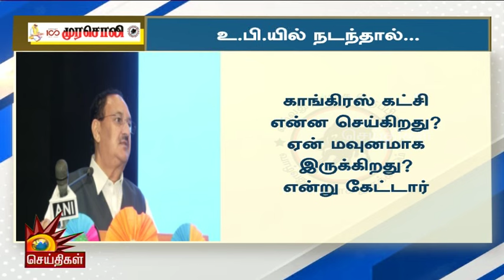உ.பி.யில் இறந்தவர்களுக்காகக் கண்ணீர் விட்டாரா? : பாடம் புகட்டிய முரசொலி | Murasoli | BJP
உ.பி.யில் இறந்தவர்களுக்காகக் கண்ணீர் விட்டாரா? : பாடம் புகட்டிய முரசொலி | Kalaignar News